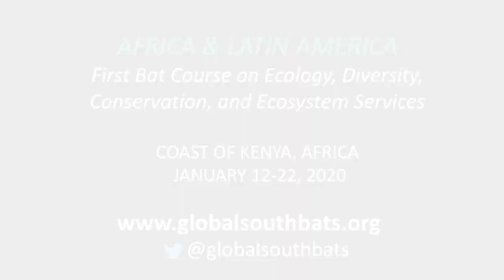Rodrigo Medellin - Invitation to attend Bat Course Kenya 2020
Rodrigo Medellin extends a warming invitation to students from Latin America and Africa to join us in The First Bat Course on Ecology, Diversity, Conservation, and Ecosystem Services. This course will bridge two of the richest and threaten regions of the world and will establish the "South-South Bat Research Network".